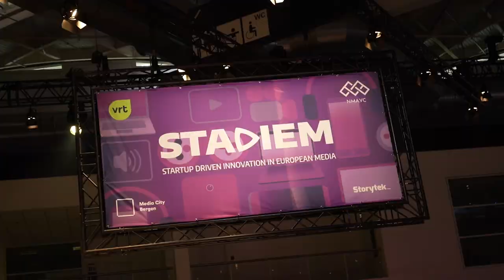OMR22 Festival Throwback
Film & Edit : Daniil Vidanov

Song: SICKICK - Lana Del Rey x Coolio (Gangsta's Paradise x Jealous Girl)

Featured ...